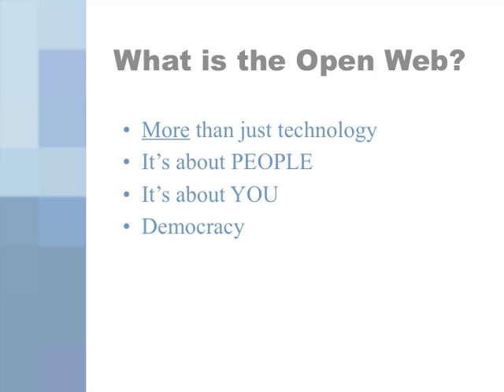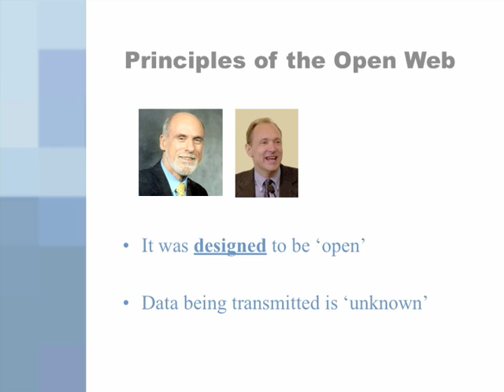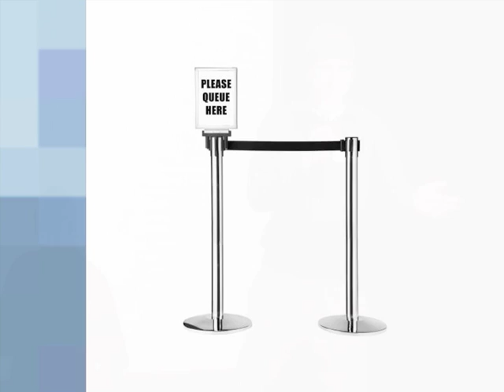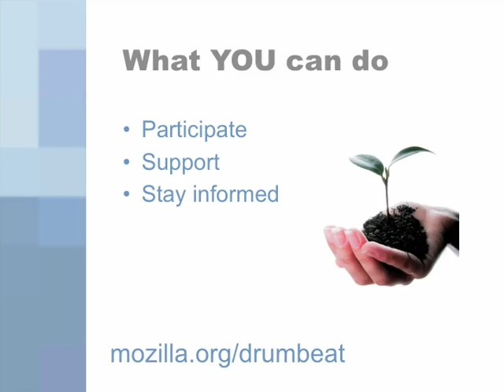"The Open Web" - Kevin Traver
Mozilla Drumbeat is a global community of people with tech projects, one of which is explaining the Open Web in five minutes. The challenge is that while many people use the Internet, and like the notion that it is open, few people understand what the Open Web actually means. Kevin will explain what the Open Web means so that everyone, your mom, your dad, your colleagues, your friends, and even you, can understand what the Open Web is, and why making sure the Web stays open—forever—should matter to everyone.